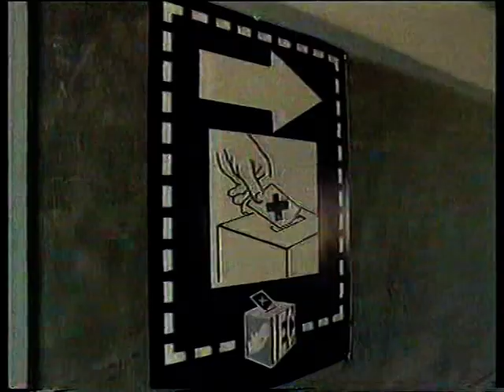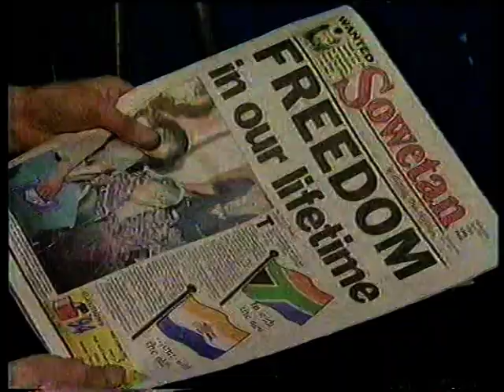ITV News - SA Voting Day (Apr 1994)